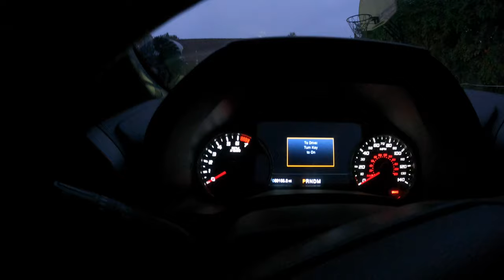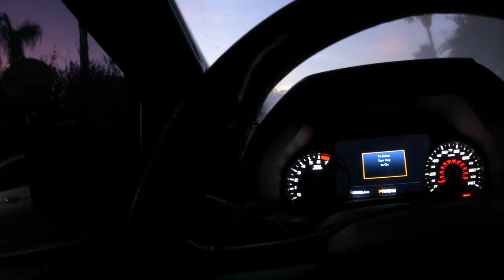TWO work days in ONE video STRAIGHT ROOFING!! COULD YOU BE A ROOFER??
In this video i explain and show you the daily jobs and task of the guys roofing. The torch job is a long process sometimes depending on the job and this is one of those cases. With a tear off and new 3-ply roof system which includes BASE, SMOOTH & GRANULATED. I also explain the process of the proper way to do a flashing from plywood to the granulated! i hope you all enjoy these roofing videos plenty more to come!!